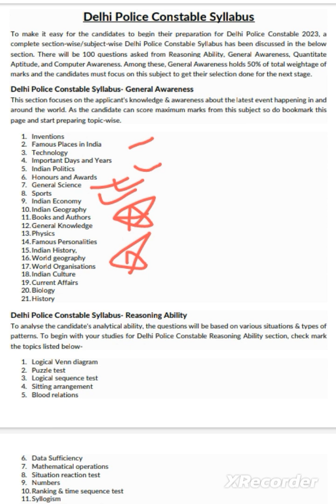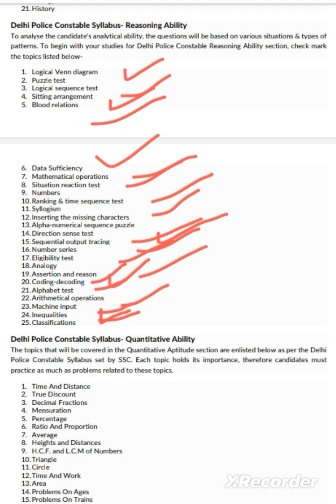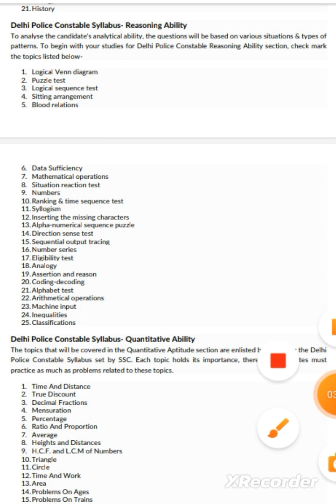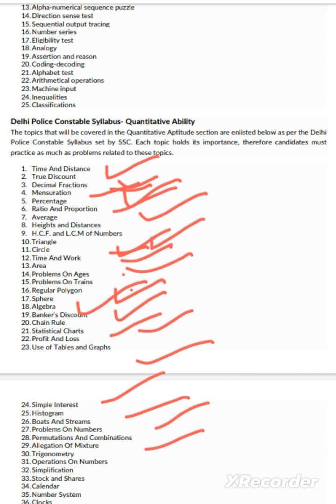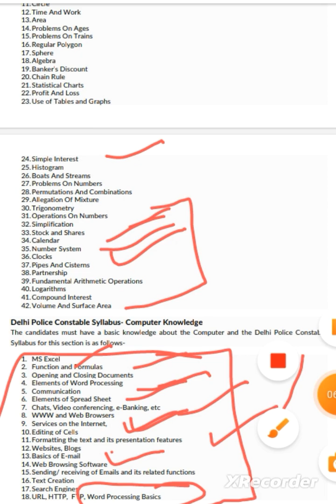Delhi Police Constable 2023 syllabus|Important Topics section wise| यह महत्वपूर्ण Topics जरूर पढ़ें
Get free PDF, free test paper, previous year paper and mock test

👉GS important topics of Delhi Police 👮 Constable
weightage of some important topics to score40+
👉Study Daily 1 hours Static GK and current affairs
👉Practice PYQs
Polityimportant topics
DelhiPolicepolityimportant topics
Delhi Police polity most important topics
Delhi Police constable polity Topic
DelhiPolicepolityimportant topics
DelhiPolice polity most important topics
Delhipolice2023 important polity
GSimportant topics
delhipoliceconstable 2023
बुक्स एंड ऑथर्स
👉Most repeated in SSC exam
Chsl,CPO,MTS,CGL,Delhi Police and other competitive exams.
There are 8 classical dance...
Indian ldance
Mts dance questions
chsl exam
previous year mcq
classical dance
India's New Parliament
*Construction cost-800crore
*Total area-64500sq. m
Shape - triangular
design by Vimal Patel
delhi news
👉Solve the DELHI POLICE CONSTABLE practice set from telegram channel

👉Get more details on this YouTube channel
👉Good opportunity for all candidates
All can get free information PDF Mock test free of cost

All the details are provided in further video
👉अधिक जानकारी के लिए चैनल पर जाकर और वीडियो देखें प्लीज चैनल को सब्सक्राइब करें जिससे कि आपको और भी जानकारी मिलती रहे जिसको भी free pdf MOCK मॉक टेस्ट चाहिए
 👉दिल्ली पुलिस की तैयारी करने के लिए
वह इस चैनल पर जाकर कमेंट बॉक्स में कमेंट करके हेल्प ले सकते हैं